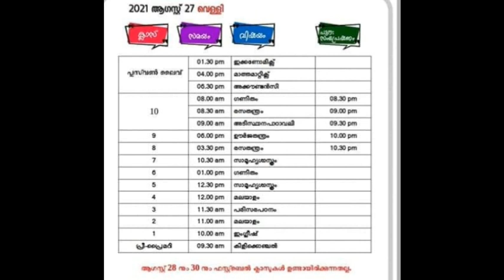kite victers class time table August 27